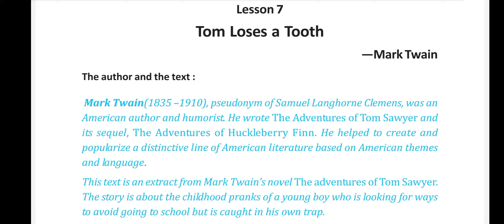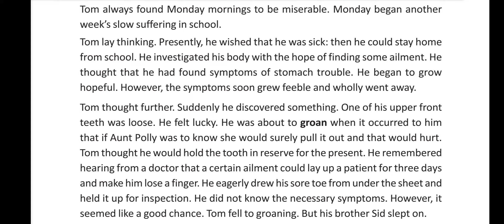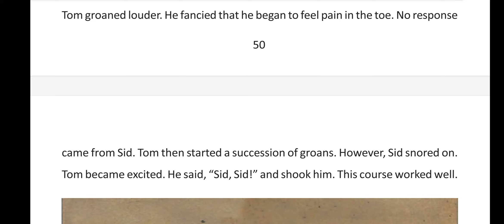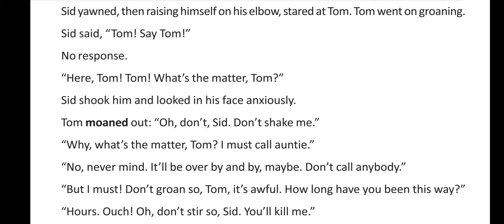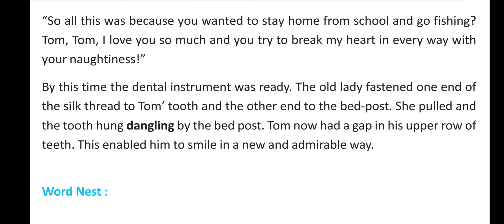Tom Loses a Tooth Class 9 Bengali Meaning। Class 9 Lesson 7 Tom Loses a Tooth Reading in Bengali। 1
উপরের ভিডিওটিতে আমি তোমাদের Class 9(IX) এর English Text বই এর সপ্তম অধ্যায় Mark Twain এর লেখা একটি হাঁসির গল্প 'Tom Loses a Tooth' এর পার্ট 1 লাইন বাই লাইন রিডিং এর সাথে বাংলা মানে ও ব্যাখ্যাসহ পড়িয়েছি ও ভিডিওর শুরুতে গল্পের লেখক সম্বন্ধেও পরিচয় দিয়েছি।

ভিডিওটি ভালো লাগলে লাইক করো, কমেন্ট করে জানিও কেমন লাগলো আর তোমার বন্ধুদের সাথেও শেয়ার করো আর চ্যানেলে নতুন হলে অবশ্যই চ্যানেলটিকে Subscribe করো এইরকমই English সংক্রান্ত আরও তথ্যপূর্ণ ভিডিও পেতে। আমার চ্যানেলে তোমরা Class 5 থেকে Class 12 পর্যন্ত English Text, Grammar & Writing Skill সম্পর্কিত যাবতীয় তথ্য পেয়ে যাবে।